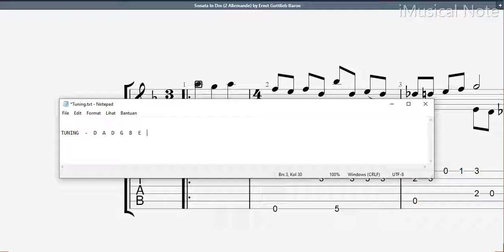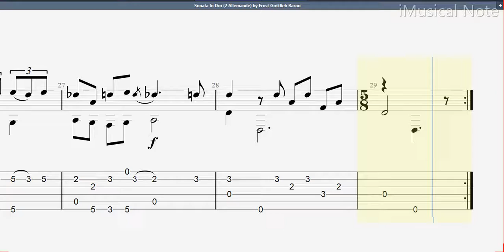Guitar TAB - Ernst Gottlieb Baron: Sonata In Dm - 2 Allemande (1696-1760) Tutorial Sheet Lesson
Ernst Gottlieb Baron was a German composer , music theorist and lutenist. He was taught by Nicolaus Bach and Silvius Leopold Weiss. His compositional work consists primarily of sonatas and instrumental works.